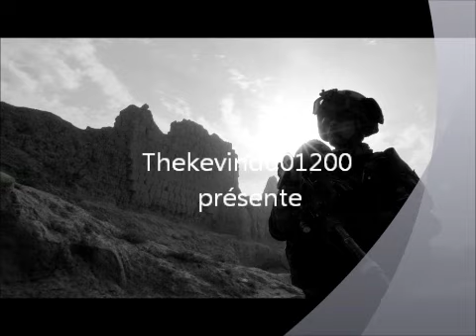afghanistan montage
guerre